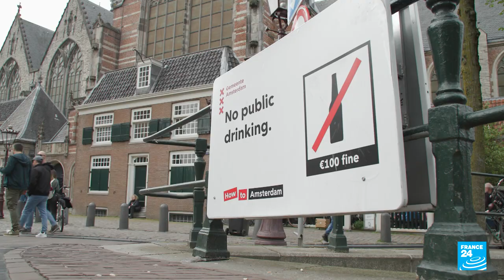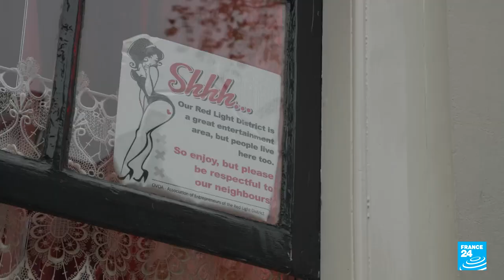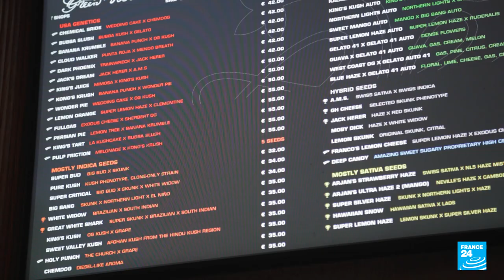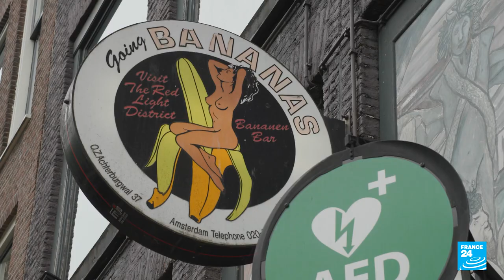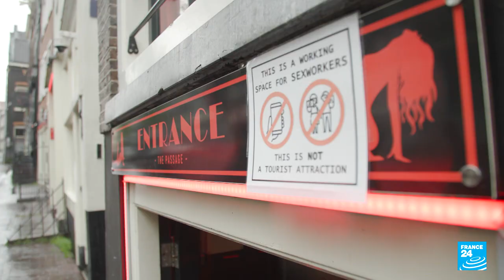Quartier rouge à Amsterdam : vers la fin de l'époque du sexe, de l'alcool et des drogues ?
Il est désormais interdit de fumer de l'herbe dans les rues du fameux Quartier rouge à Amsterdam. La vente d'alcool y a été restreinte et le maire espère déplacer les prostituées vers un centre érotique à la périphérie de la ville. Une série de mesures prises pour tenter de changer l’image de la ville. Les habitants d’Amsterdam se plaignent des nuisances provoquées par les nombreux touristes qui viennent chaque week-end pour faire la tournée des bars et fumer de l’herbe. Mais cela suffira-t-il à ébranler la réputation de ville festive où le tourisme ne cesse de croître depuis des années ?

En savoir plus avec notre article :
    .y